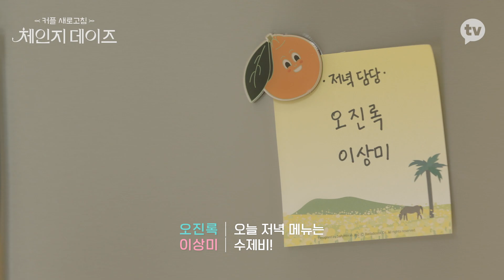결혼을 떠올리게 하는 충격의 주방 데이트 [체인지데이즈]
"뭐가 됐든 마지막에는 행복하게"
공감과 호감을 오가며 깊어가는 둘만의 시간을 보내는 커플들!

어색할 줄만 알았던 체인지 데이트!
공감과 호감을 오가며 깊어가는 둘만의 시간
그들이 말하는 진짜 해피엔딩은 무엇일까?

첫 번째 체인지 데이트가 끝나고
부쩍 친해진 듯한 내 연인과 그녀
연인의 태도에 부글부글 화가 치밀고,
날 선 대화가 오가는 일촉즉발의 상황!
과연, 오늘 밤은 무사히 지나갈 수 있을까?

커플 새로고침 [체인지 데이즈]
매주 화요일 오후 5시 카카오TV